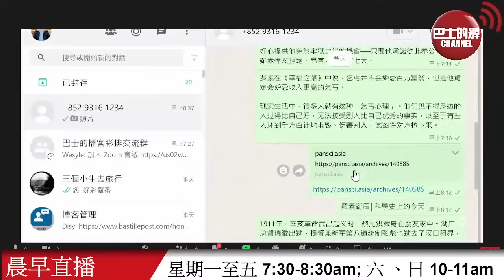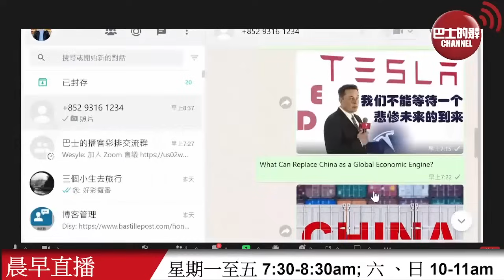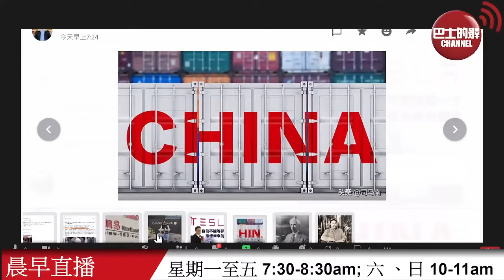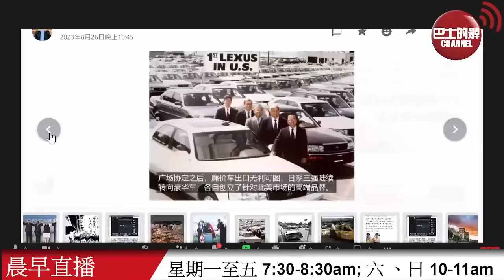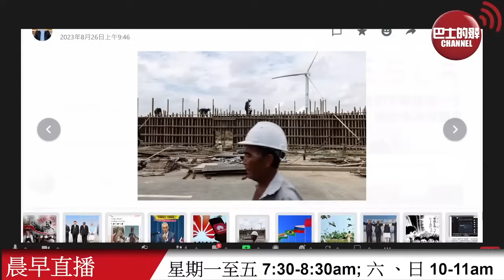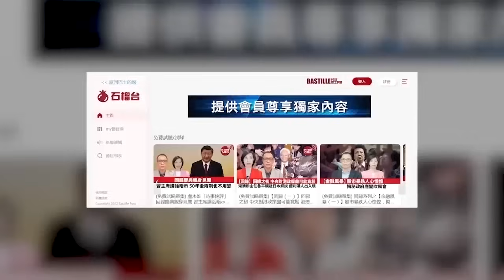【晨早直播】《紐約時報》︰中國是全世界經濟引擎，未來不會「殭屍化」。有評論指美國對政黨選舉政治生厭倦，認為不如改用抽籤制。23年8月28日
8月28日【晨早直播】主持:  Thomas、Antony